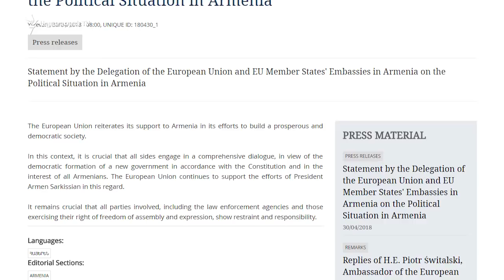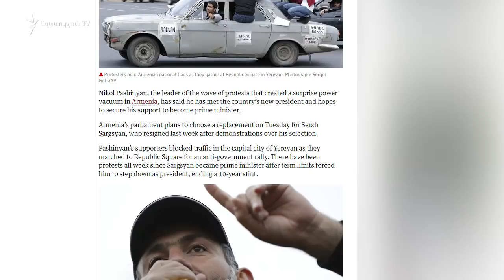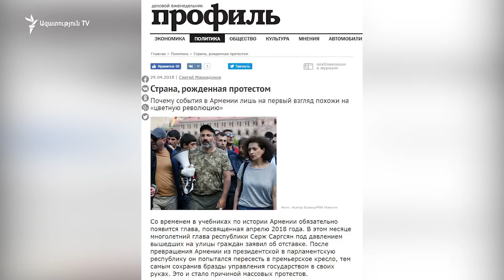Հայաստանը՝ Արևմուտքի և Ռուսաստանի ուշադրության կենտրոնում